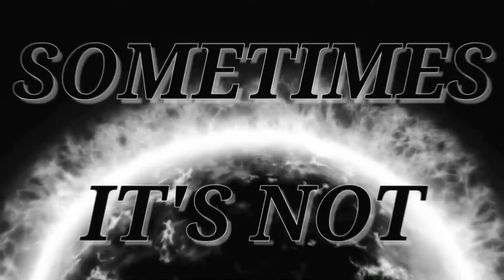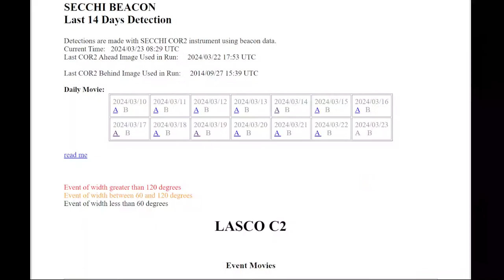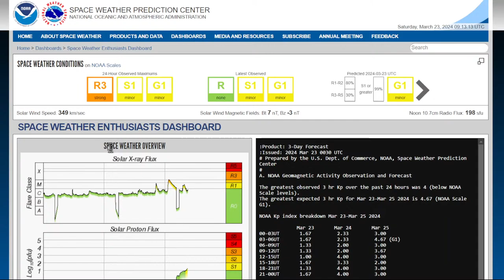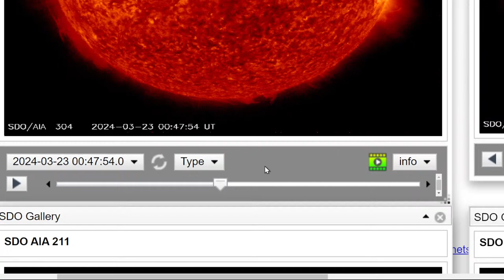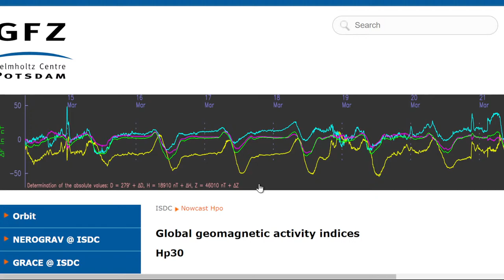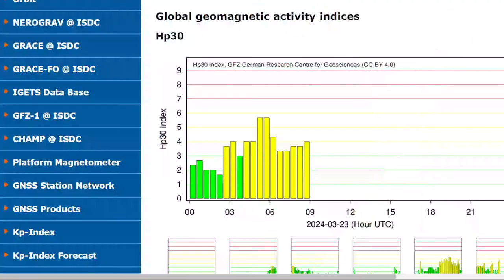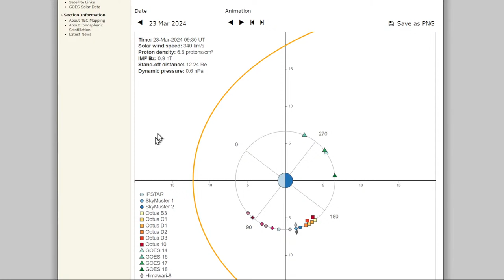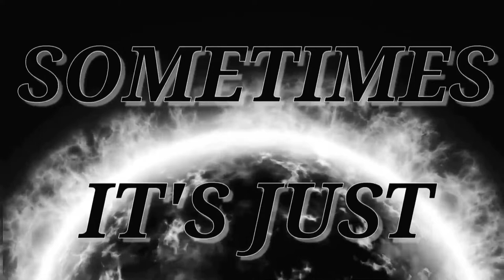SUN PRODUCED X FLARE HITS EARTH WITH R3 RADIOBLACKOUTS - RADIATION STORM - CME ON THE WAY